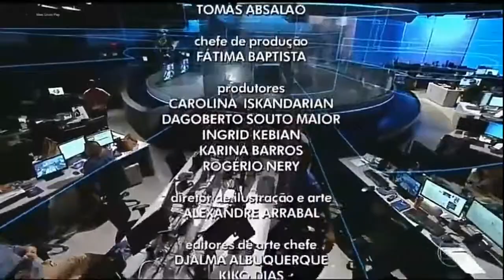Trechos finais do Jornal Nacional - 26/01/2018 | TV Globo São Paulo